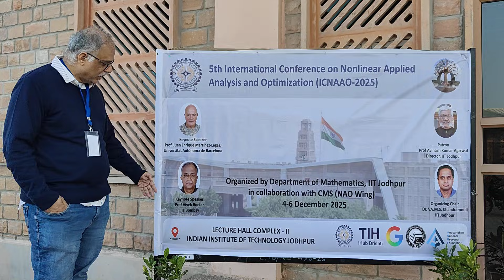A conference on nonlinear analysis and optimization at IIT Jodhpur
A small introduction to a nice conference in IIT Jodhpur.